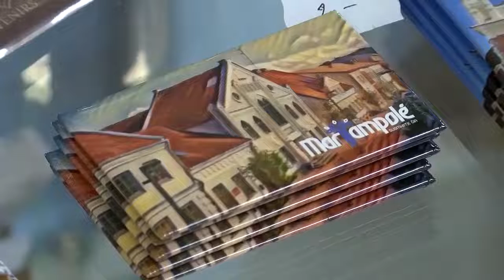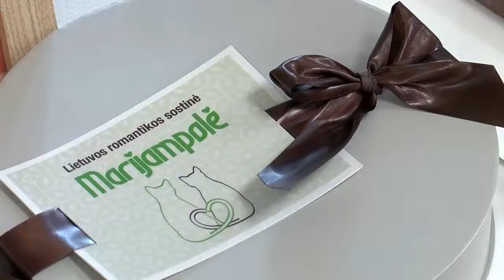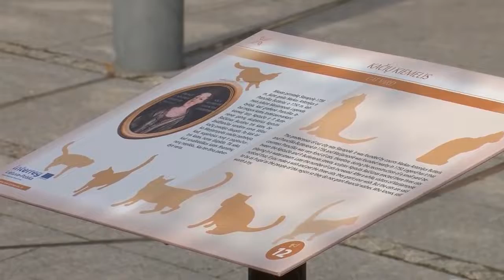2022-09-27 Marijampolės TV žinios